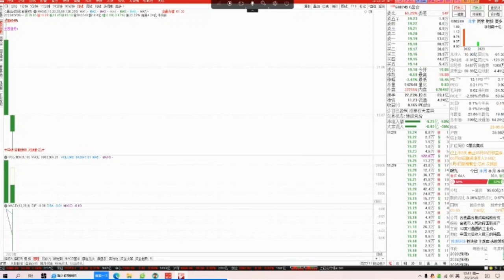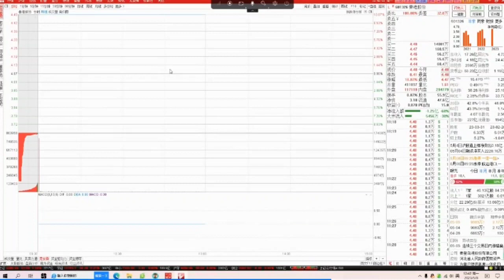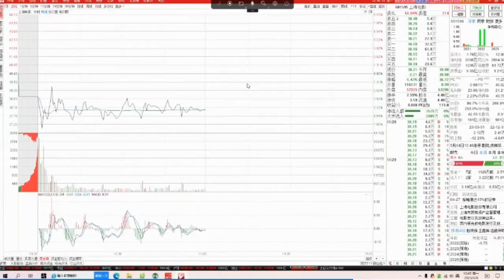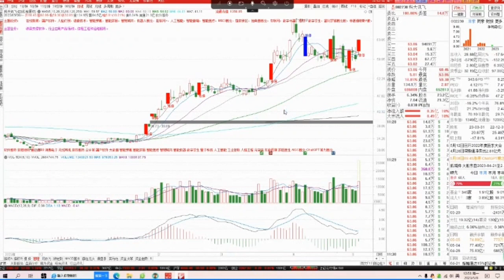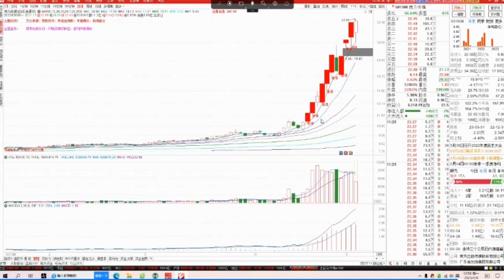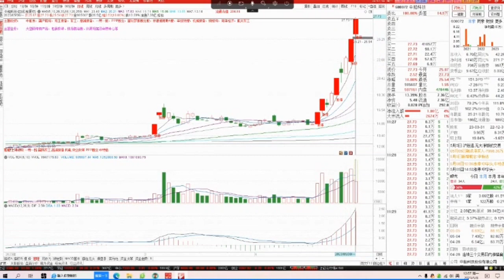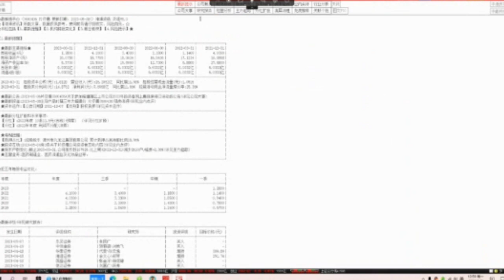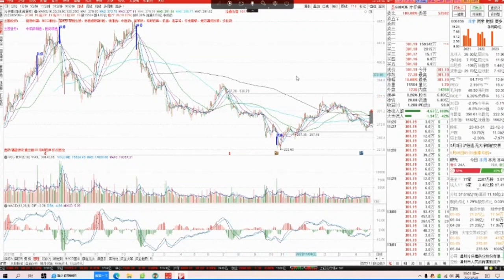20230508 财智鞠磊 股票培训